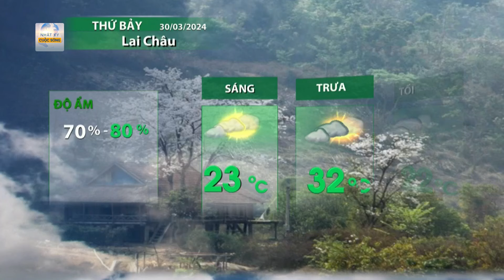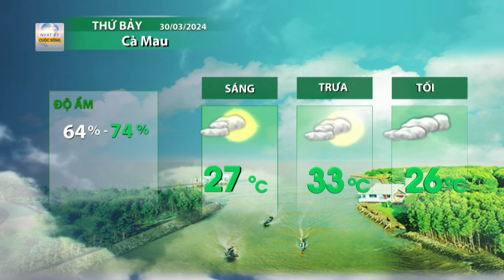Thời tiết hôm nay 30/03: Bắc Bộ dứt mưa, trời nắng, nền nhiệt tăng nhanh trở lại | Cuộc sống 24h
Cuộc sống 24h | Vùng áp thấp phát triển và hoạt động mạnh dần, Bắc Bộ, Trung Bộ trời nắng, nền nhiệt bật tăng nhanh. Từ ngày mai, Bắc Bộ xuất hiện đợt nắng nóng diện rộng. Nam Bộ, nắng nóng gay gắt tiếp tục kéo dài.